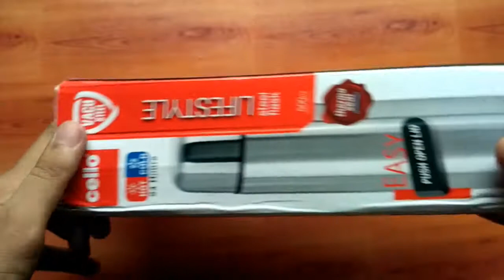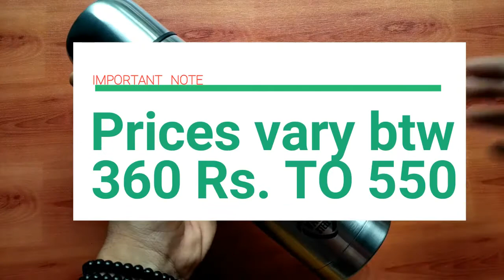Cello Lifestyle Stainless Steel Flask, 500ml | Thermosteel bottle Unboxing and review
In this video i have given a shot review of Cello Lifestyle Stainless Steel thermosteel flask.

Cello 500ml
Cello 1 Litre

(Paid Link)

Milton Flip Lid F 1 Litre, Silver
Milton FliP LID 500ml, Silver

Best buy link from FLIPKART
Cello 1000 ml Flask
Cello 500 ml Flask

Milton 500 ml Flask
Milton 1000 ml Flask

Imp. note . Dosto 360 Rs ka price bhut hi jyda rare hai normally aapko 450 se 500 ke bich me mil .

THIS BOTTAL OR .FLASK IS ABLE TO STORE COLD OR HOT WATER 24 HOUR WHEN IT IS FILLED FULLY.